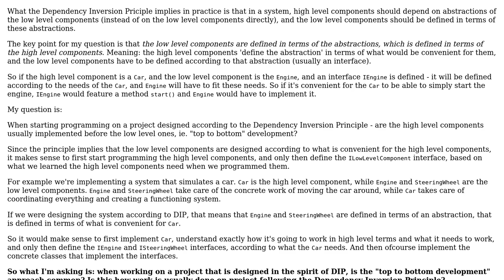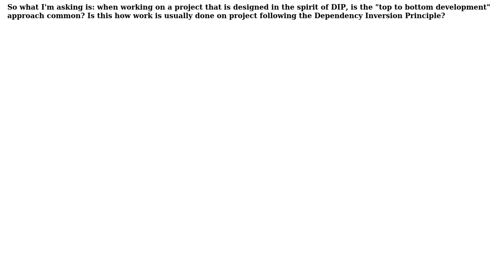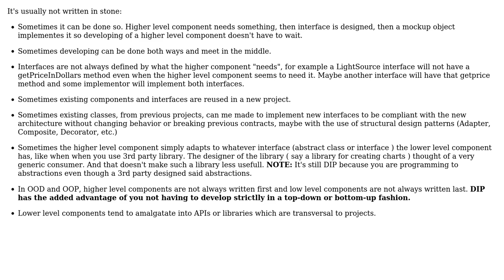Software Engineering: Practical programming according to the Dependency Inversion Principle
With thanks & praise to God, and with thanks to the many people who have made this project possible! | Content (except music & images) licensed under CC BY-SA | Music | Images & others | With thanks to user Tulains Cordova user Aviv Cohn and the Stack Exchange Network Trademarks are property of their respective owners. You are responsible for your own actions.